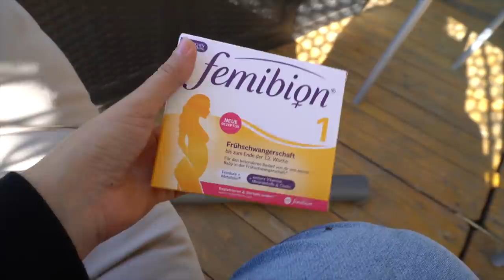FAMILIEN VLOG | 1. Wassermelone dieses Jahr